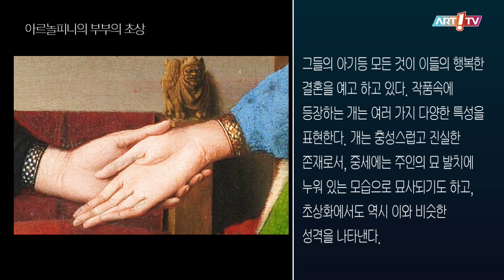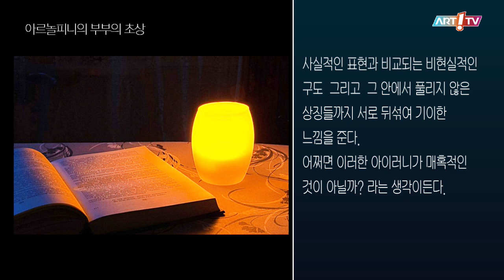미술전문방송 아트원TV / 12월 이종태 아트칼럼 - 아르놀피니의 부부의 초상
- 아르놀피니의 부부의 초상
- 2022. 12월.